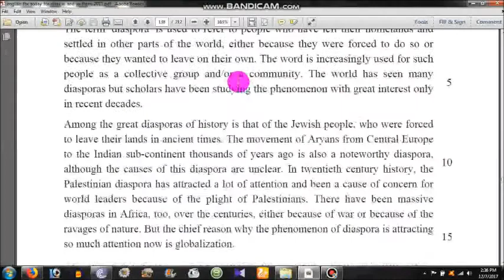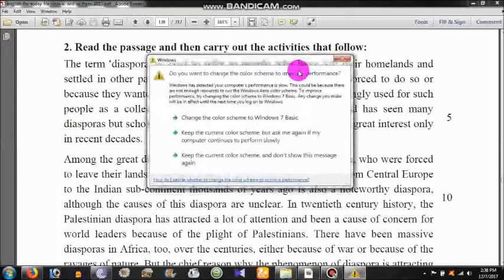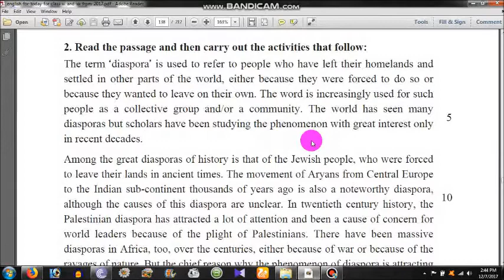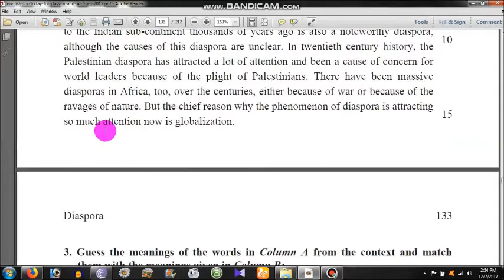HSC English First Paper Textbook (Unit 11; lesson 1) What is Diaspora?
An attempt to teach and learn English.This unit is one of the most important ones for your examination. I have made an attempt to translate the lesson in an easier way. The way I have adopted, I strongly believe,  to translate will be very effective for you. So, Keep practicing to learn English in an easier and effective way.

HSC Text